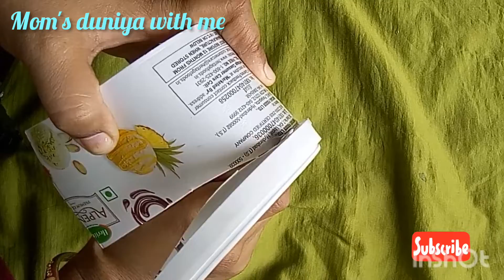DIY CHARGERS HOLDER WITH ICE CREAM BOX AND JUTE || WALL HANGING || BEST OUT OF WASTE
Metirials Used :

Ice cream box
Jute
Beads
Cardboard
Mirror

Thank you so much take time to watch my video it's means a lot to me.